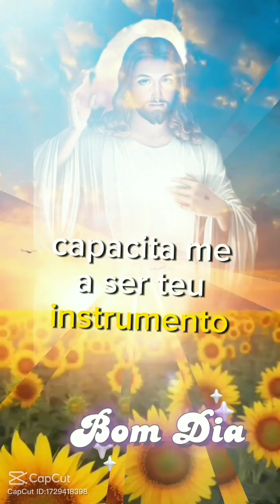jesus o salvador se escreve no canal dá um👍👍👍👍